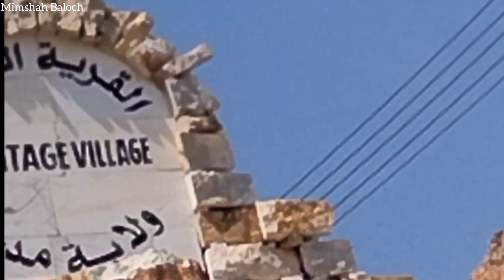Mini trip to Oman 📍🇴🇲Mimshahbaloch